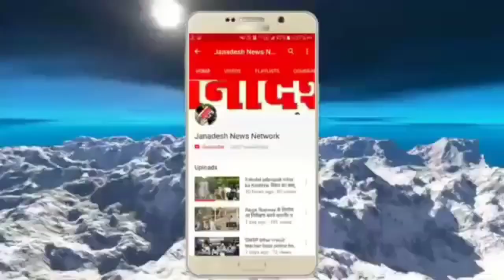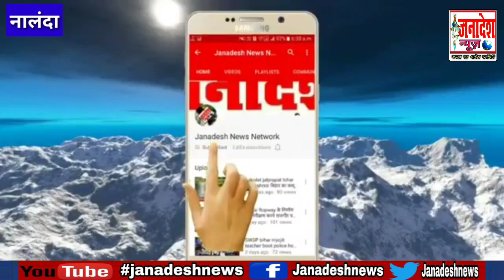नालंदा में नरसंहार के बाद अब तक 12 अभियुक्तों को भेजा जा चुका जेल,3 अभियुक्तों ने आज किया आत्मसमर्पण